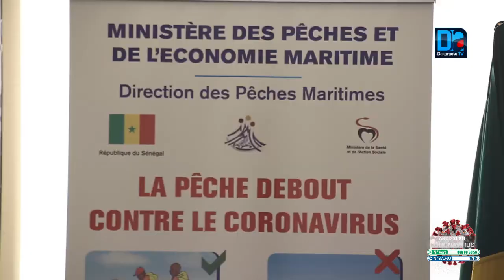Construction de le Brèche de Saint-Louis: L'Etat dégage une enveloppe de plus de 7 milliards de FCFA